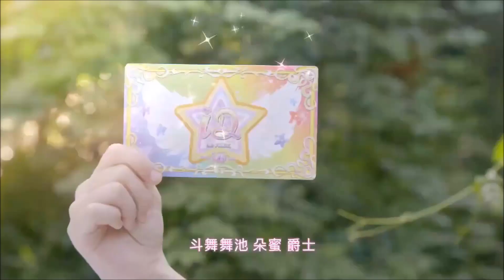Magical Girls Transformations - Start Dash Sensation (For Amanda Pokorny)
Transformations:
0:00-0:47 Oppo Dancing Baby Shining Return
0:48-1:04 Madoka Magica Movie 2
1:05-1:27 Shugo Chara Doki
1:28-1:51 Flowering Heart Season 2
1:52-2:27 Hirogaru Sky Precure
2:28-2:36 Flower Angel Season 5
2:37-3:13 Tokyo Mew Mew New
3:14-3:30 Princess Connect Re:Dive
3:31-3:40 Barbie In The Nutcracker
3:41-4:04 Balala The Fairies Magic Star Fate Castle
4:05-4:26 Komi Witch Lara
4:27-4:46 Yuki Yuna is a hero